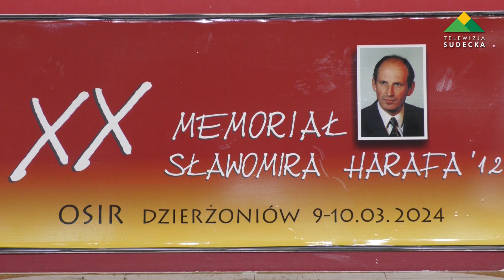XX Memoriał Sławomira Harafa za nami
W dniach 9-10 marca 2024 roku na boisku pneumatycznym Ośrodka Sportu i Rekreacji w Dzierżoniowie odbył się jubileuszowy XX Memoriał Sławomira Harafa. Do rywalizacji o zwycięstwo w turnieju przystąpiło 15 zespołów z rocznika 2012, łącznie blisko 320 zawodników.